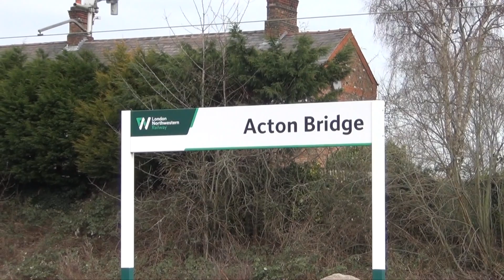On Cheshire Lines - Acton Bridge 2021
A collection of shots taken around Acton Bridge during 2021.  The first location is just South of Acton Bridge, followed by a visit to Acton Bridge station.  We finish at a footbridge which is just North of Acton Bridge station.  This stretch of line must now be one of the top 5 freight hotspots in the UK, and never disappoints.